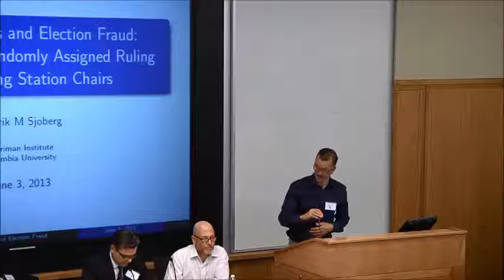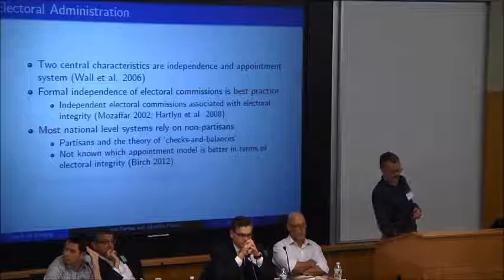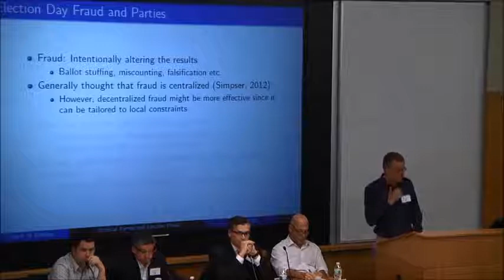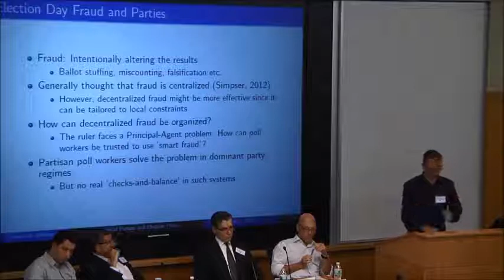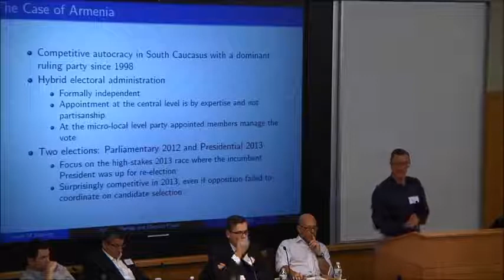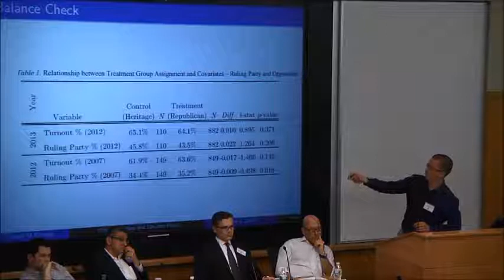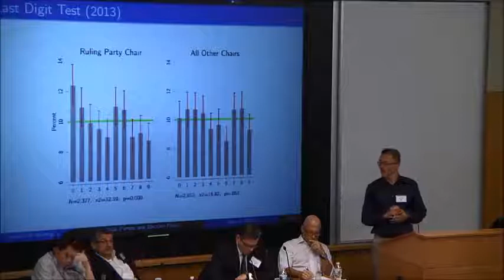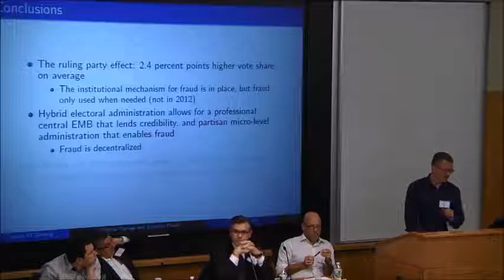Fredrik Sjoberg, Harvard EIP Workshop, Panel 4-5